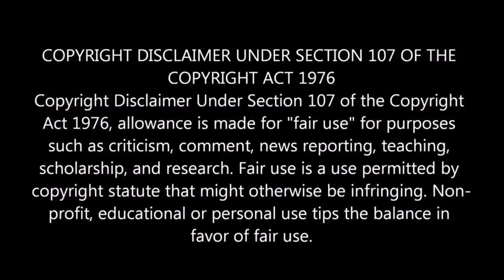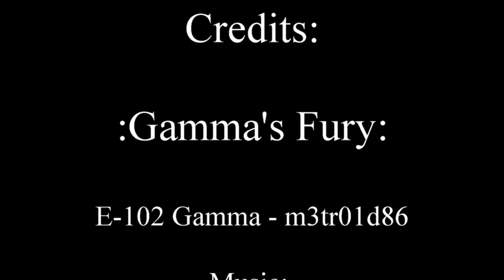PSO2 Tokyo Gold Key Quest - Gamma's Fury Version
So taking a break from Destiny 2 on account for several reasons and if anyone wishes to join in killing some monsters to chill let me know in the comments and I can join on either Xbox One or PC via Steam and I will be on Ship 2.

Phantasy Star Online 2 feels like a true continuation of the version of Phantasy Star Online I played so many years ago and I am even rocking the old school look to keep things in character. So why not cut some creatures with the appearance an old school weapon.